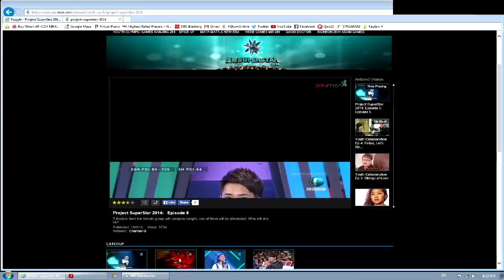Germaine Ng 黃歆頤 - 认错 《绝对SuperStar 2014》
《绝对SuperStar 2014》- 15 Sept 2014

Video content first broadcasted on Channel U and owned by MediaCorp

Content not monetized